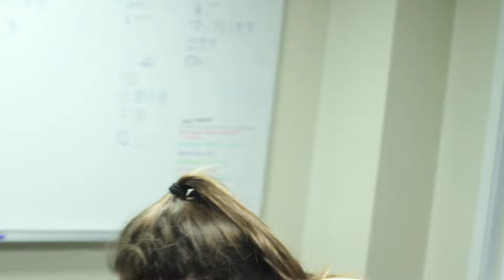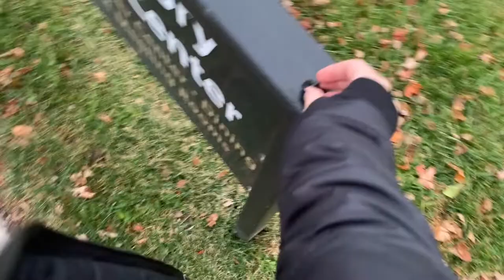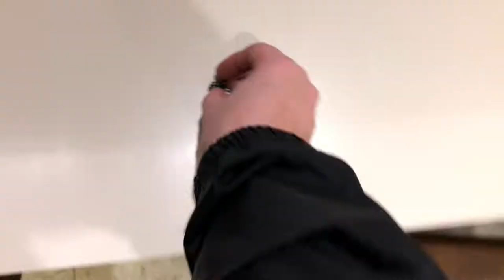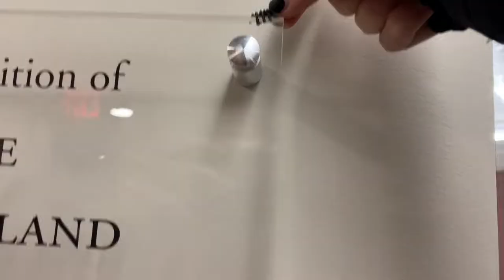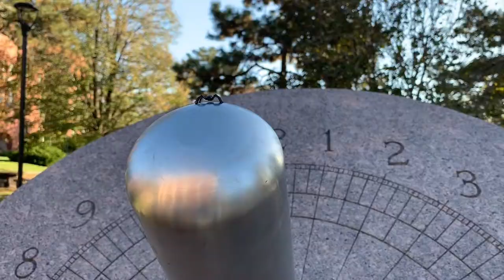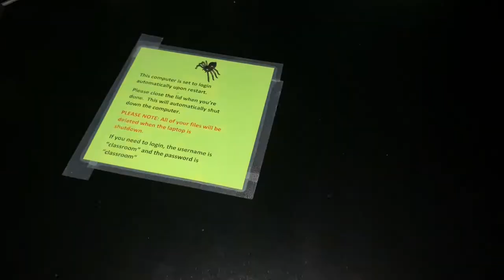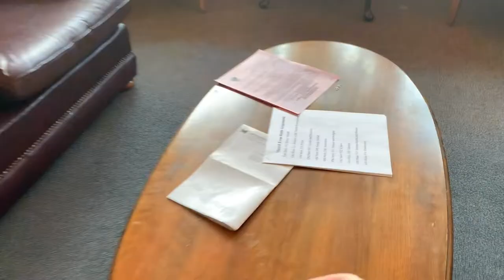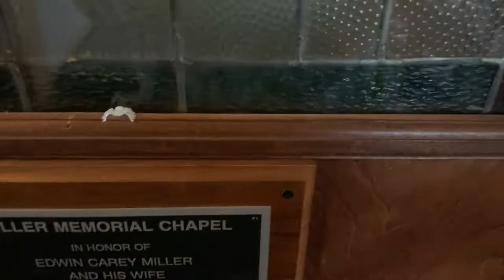I HID 300 SPIDERS ALL OVER MY SCHOOL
Allison and I decided to hit a bunch of spiders across campus for the spooky szn. lol